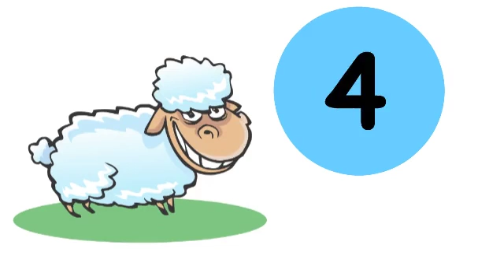Jr eXD Sheep Level 1